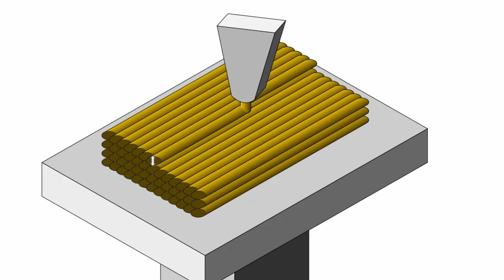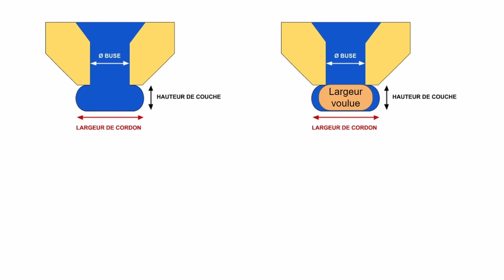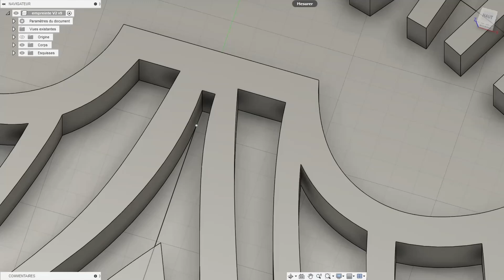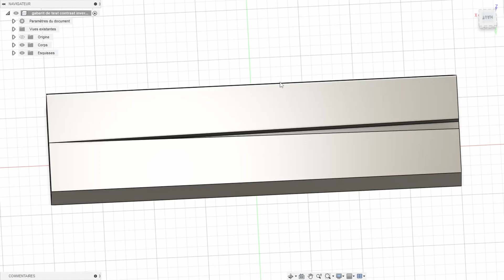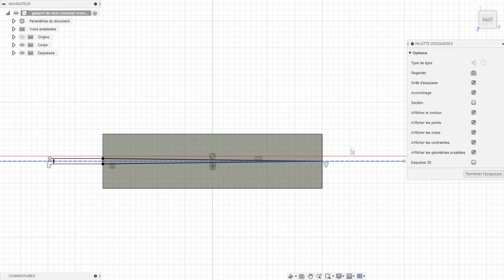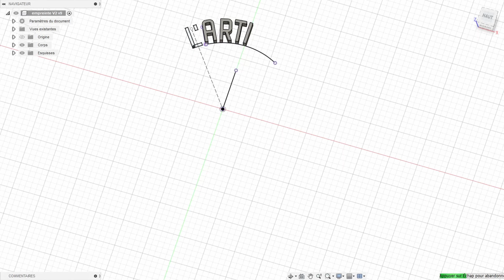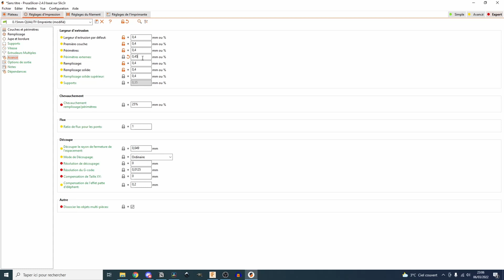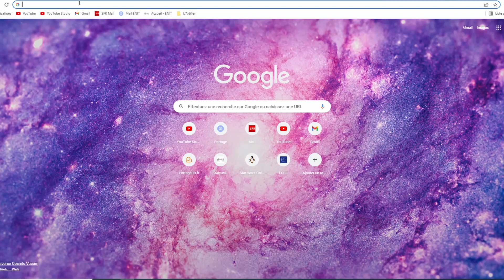[Exp] Empreinte de marque (pas cher)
Pour télécharger les fichiers et trouver les liens des sites conseillés

Pour avoir plus de détails sur certaines vidéos, avec les fichiers quand il y en as